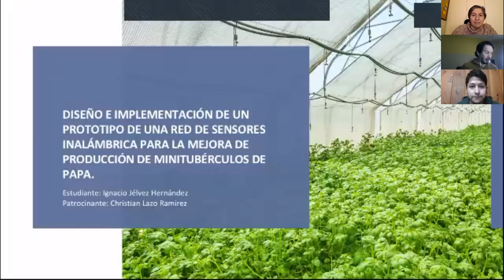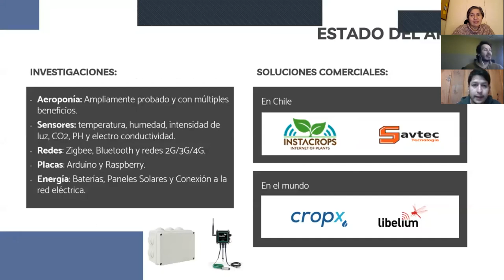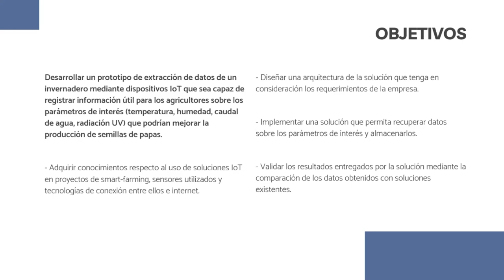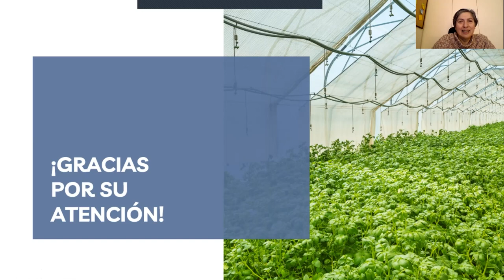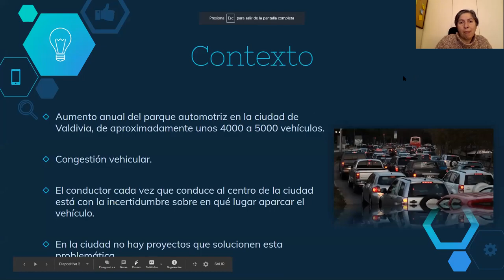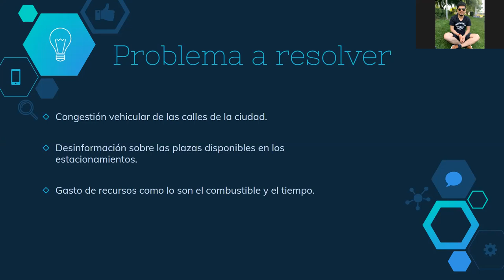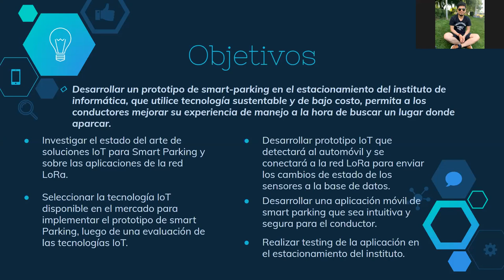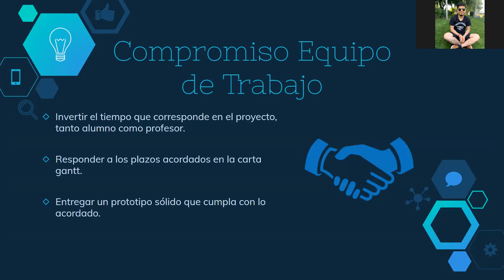[INFO253] Presentaciones Anteproyectos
Presentaciones de Ignacio Jélvez y Richard Vera